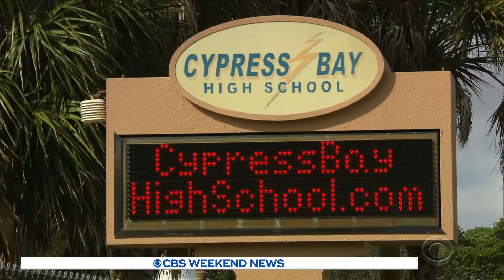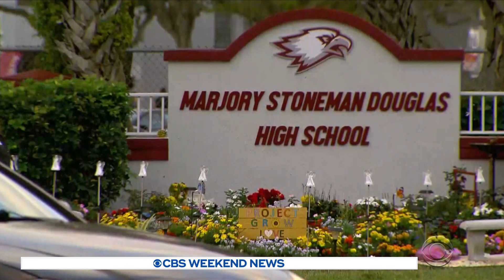Broward County Real-Time Crime Center aims to prevent potential shootings before a gunman can act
In Florida, officials responded to a local shooting by addressing their response time to a shooting and with a new law aimed at stopping a potential shooting before the gunman can act. Jeff Pegues reports.